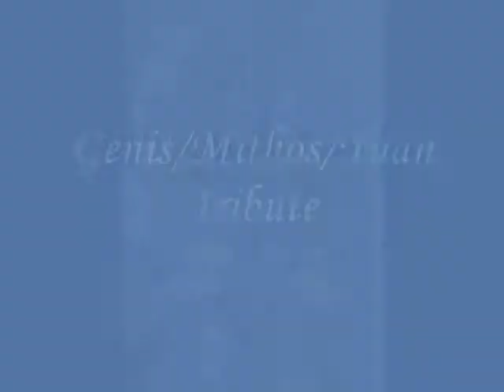Genis Mithos Yuan Tribute (Part 4)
This is something I did a couple a months back when I thought of the idea. I don't like it to much because of all the blinking I kept doing in all of them. I'd also like to fix it once I get my computer/laptop. Thought I might as well put the crappy originals on here ^^. The last part, Genis, Yuan, and Mithos. Hope you enjoy and like!

Song: Agony
Artist: KOTOKO
Manga: Tales of Symphonia